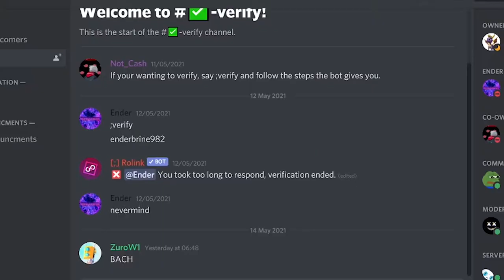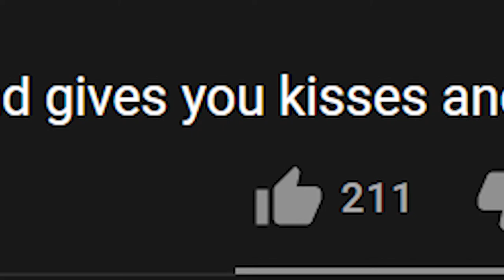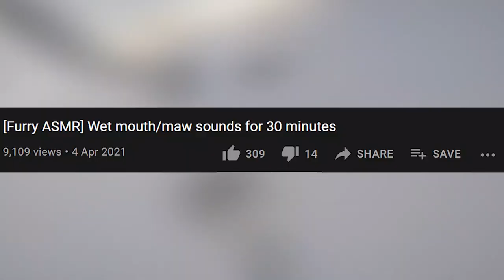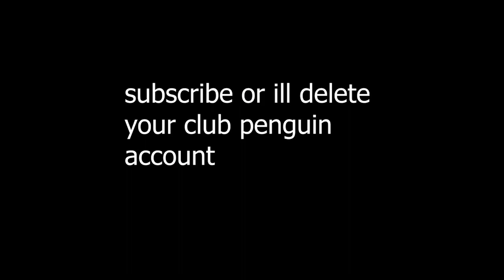THE WEIRDEST FURRY VIDEOS ON THE INTERNET...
in todays video we look at some of the strangest furry videos i could find. help me...
Instagram: Dont have one. Fight me.

To anyone who is new. I make gaming & funny moment videos on games that are either easy to take the piss out of or games where I can troll my friends to my heart's content (such as red dead online or uncommon games like weevil world and bin weevils). Hope you all enjoy the videos as i spend lots of time and effort making them as entertaining as possible. :)